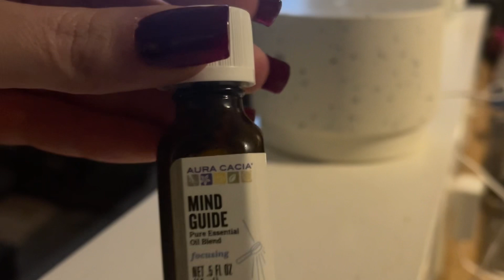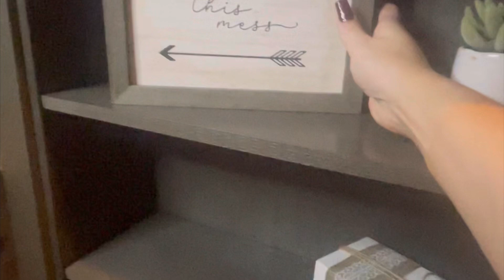Clean with me! Cleaning and mental health! Depression anxiety bipolar and cleaning motivation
Cleaning motivation and connections between mental health and household duties 😊